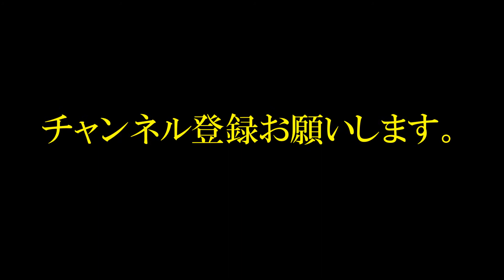１８歳長女に加熱式たばこ、容疑の母「まだましだと」